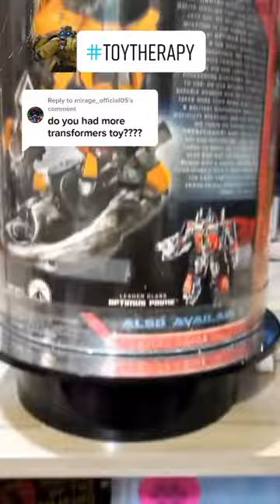Unboxing | Bumblebee | Unleashed | Transformers | Toy Therapy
Reply to @mirage_official05 and @Optimus 🚛 and Thomas 🚂 Here's Bumblebee!
Link and Pork - nslsa66

"Sting like a bee."- Bumblebee after he shot Quintessa

Bumblebee is one of Optimus Prime's most trusted lieutenants. Although he's not the strongest or most powerful of the Autobots, Bumblebee more than makes up for this with a bottomless well of luck, determination and bravery. He would gladly give his life to protect others and stop the Decepticons.